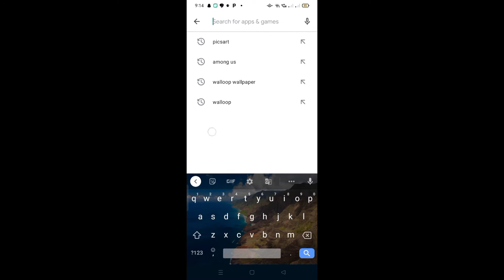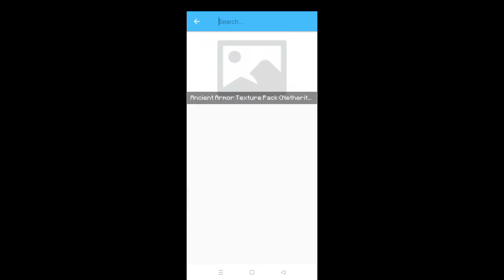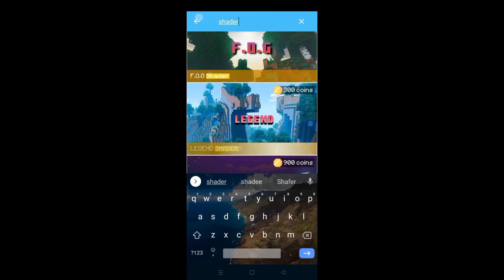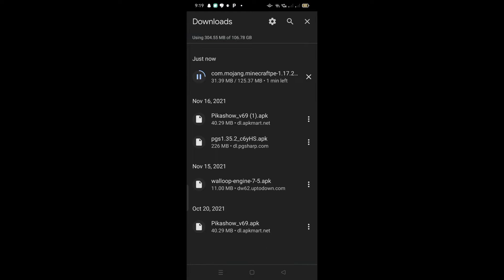how to get shaders in your minecraft world free